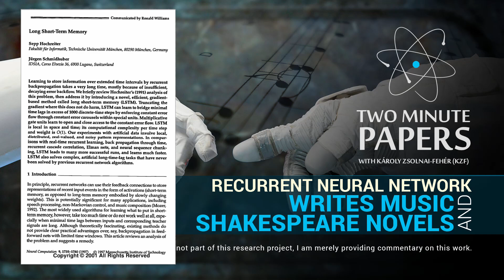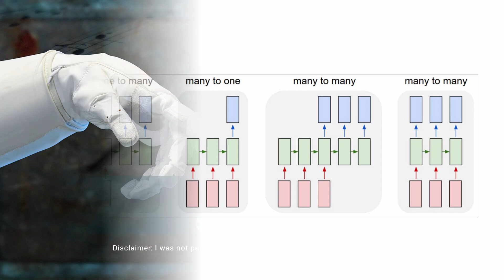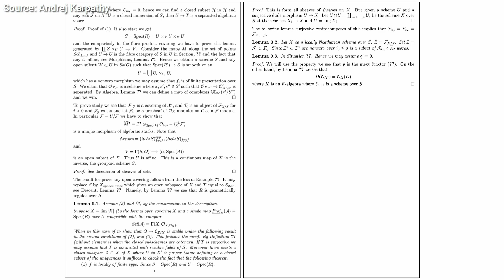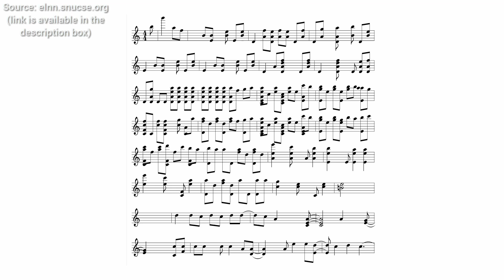Recurrent Neural Network Writes Music and Shakespeare Novels | Two Minute Papers #19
Artificial neural networks are powerful machine learning techniques that can learn to recognize images or paint in the style of Van Gogh. Recurrent neural networks offer a more general model that can learn input sequences and create output sequences. The resulting technique (Long Short-Term Memory in these examples) can write novels in the style of Tolstoy, Shakespeare, or write their own music.